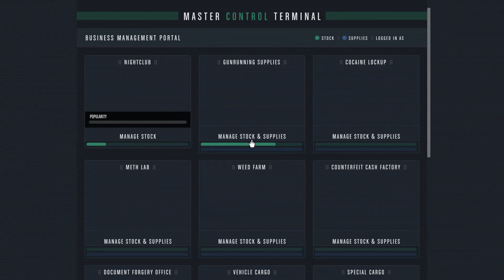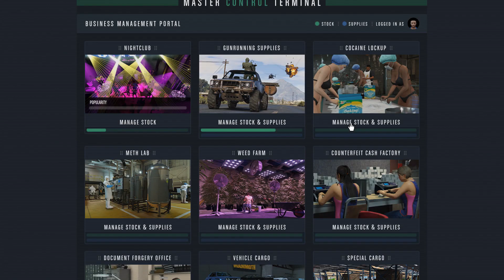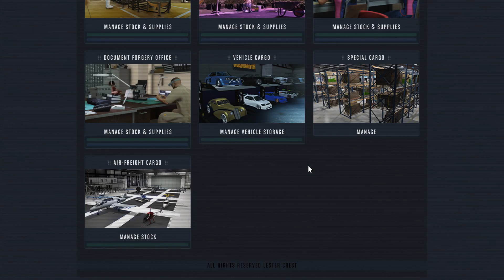GTA V Online Hitting rank 1500 legitimitely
Hey everyone in today's video I'm hitting rank 1500 without any glitches or mods.